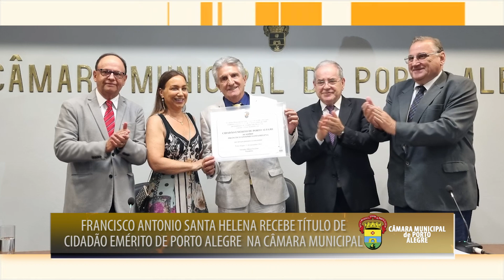13.12 - TÍTULO DE CIDADÃO EMÉRITO DE PORTO ALEGRE FRANCISCO ANTONIO SANTA HELENA